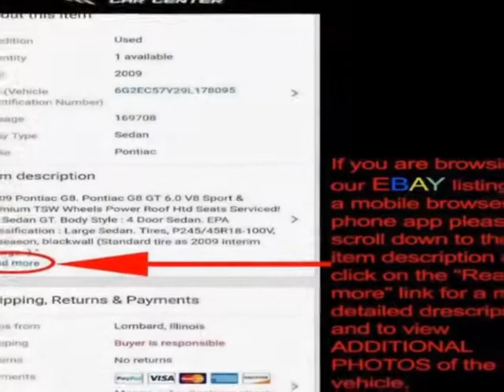2013 Toyota Sienna - Lombard, IL